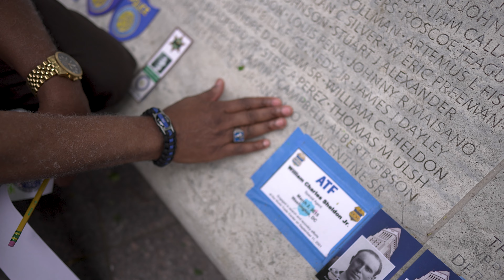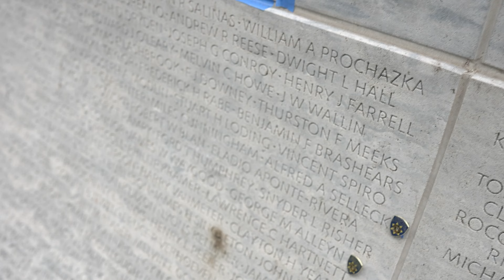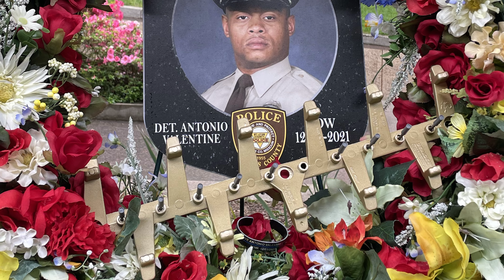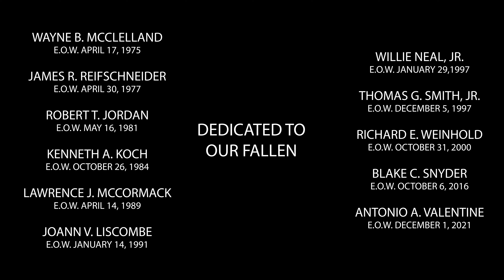POLICE WEEK (Documentary 2022)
When an officer dies in the line of duty, their name is added to the National Law Enforcement Memorial in Washington, D.C. This film follows the family and friends of fallen officer Detective Antonio Valentine as they experience the emotional highs and lows of attending National Police Week.

The film was directed by Brian McClelland, a St. Louis County Police professional staff member, whose father, Wayne B. McClelland, was the first St. Louis County Police Department officer to be killed in the line of duty in 1975.
Executive Producer, Ms. Vera Clay